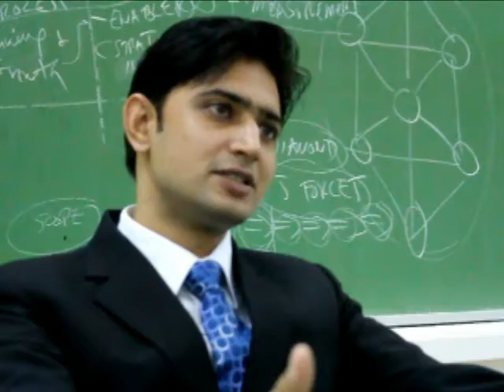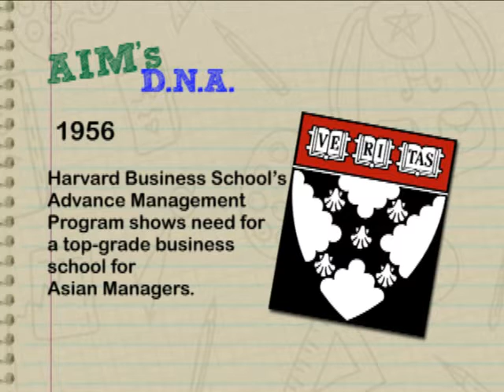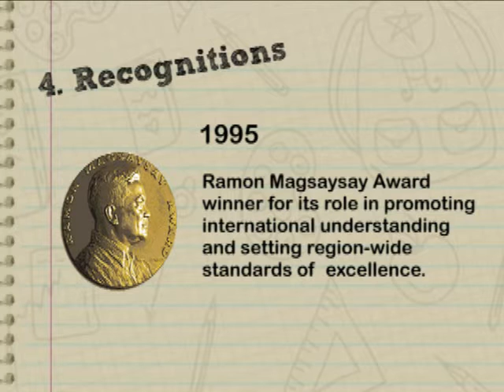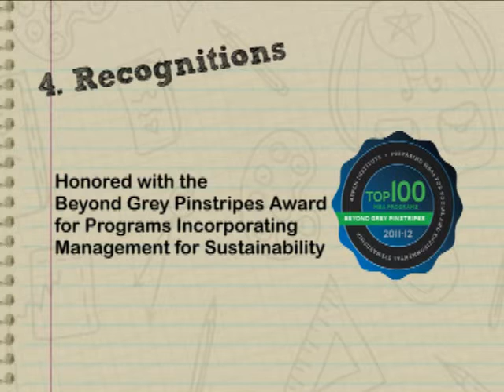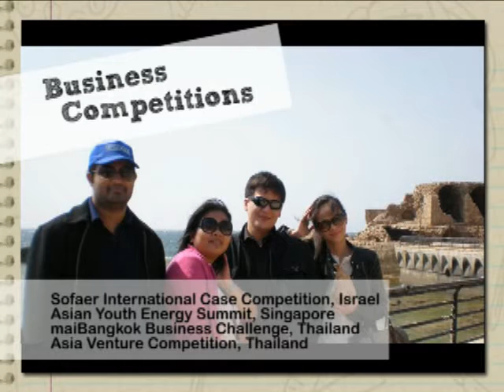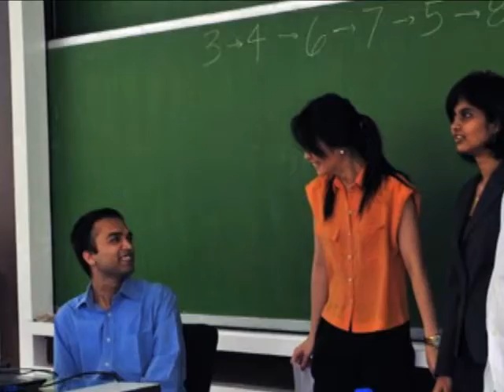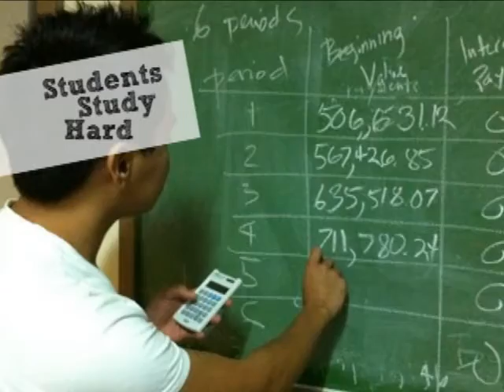Inside MBA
Connect with AIM